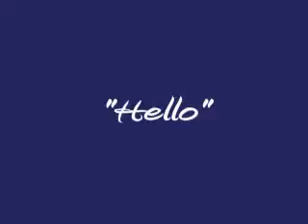"HELLO"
7/17/2008 AM GAMEDRIVE
HYENA WALKS RIGHT UP TO LANDY